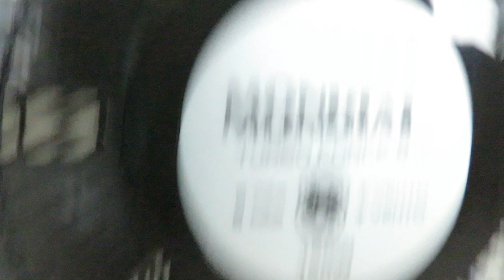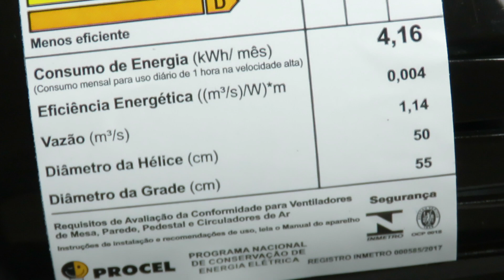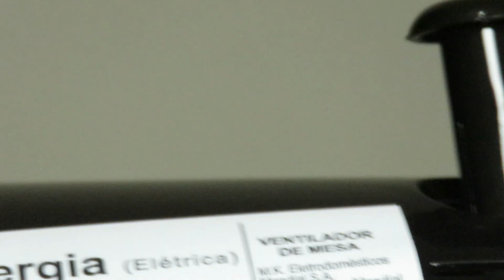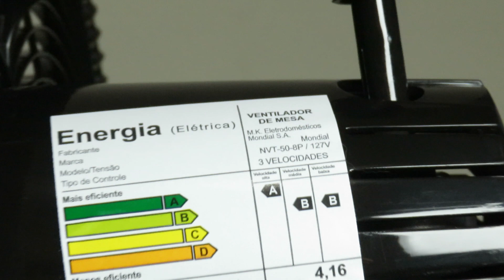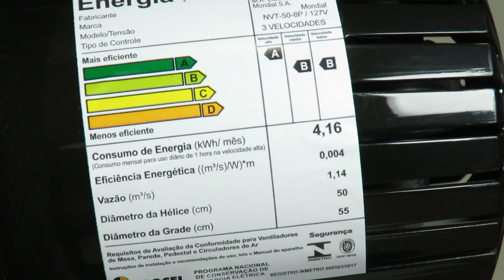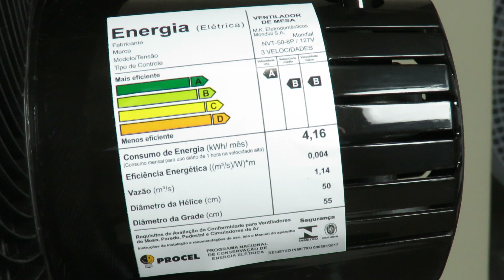Ventilador Mondial Turbo Force 8 50cm 8 pás 150w - Consumo Vazão e Eficiência - Velocidade - Procel